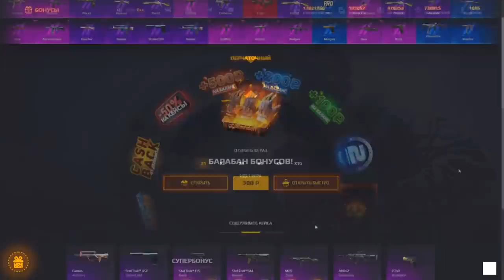КУПИЛ ВЗЛОМАННЫЙ БРЕЛОК ЗА 68 000 ГОЛДЫ В СТАНДОФФ 2